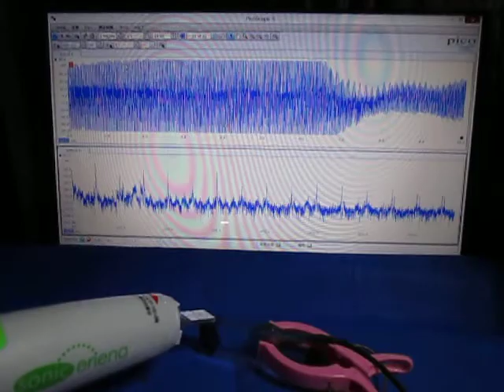ものの表面を伝搬する弾性波 （超音波システム研究所 ultrasonic-labo）